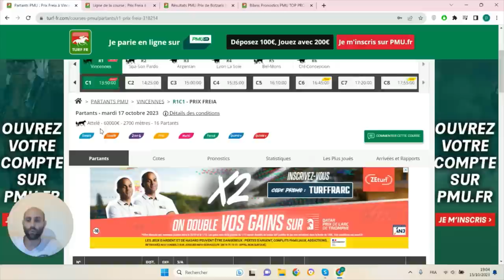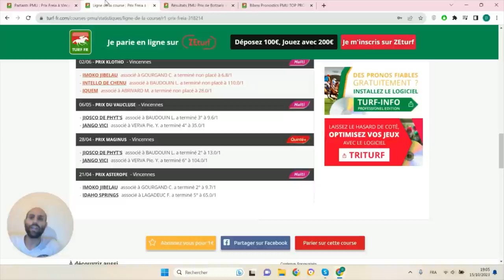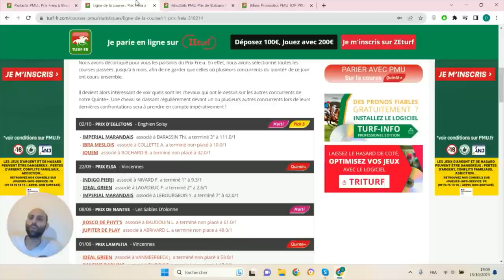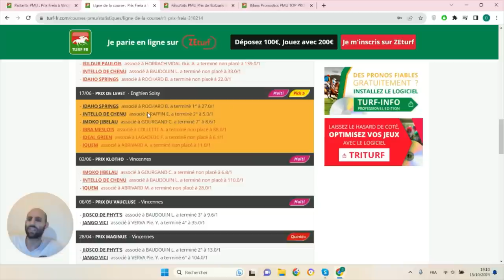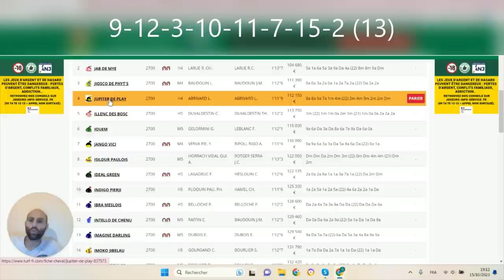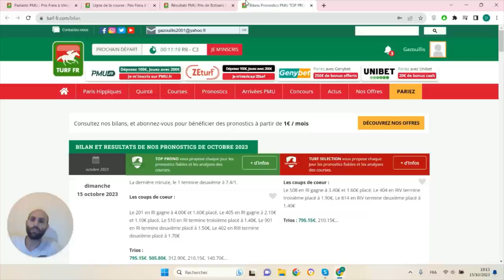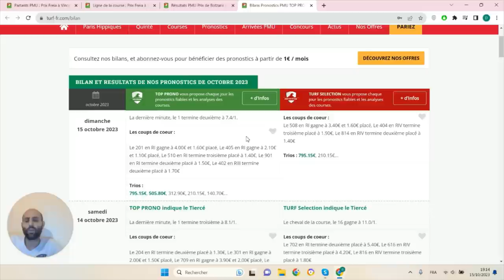PRONOSTICS PMU GRATUIT DE LA MINUTE QUINTE+ DU JOUR MARDI 17 OCTOBRE 2023 #318214